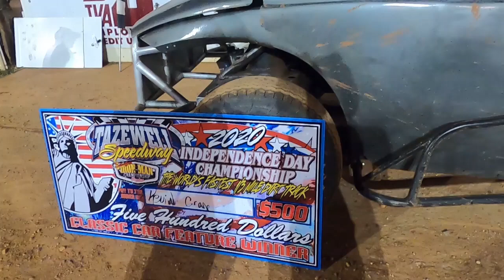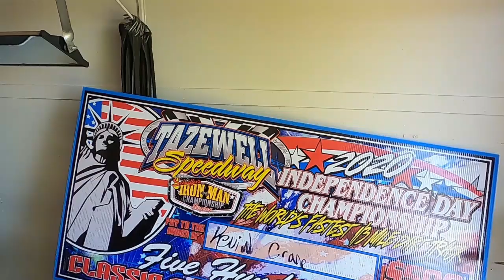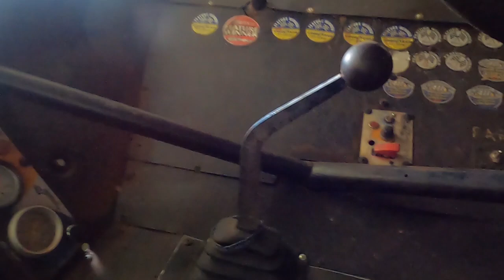Put it in Victory Lane at Tazewell Speedway It Was A Crazy Race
distributor went out while packing the track in had to borrow on from another competitor. started 3rd in the feature spun out had to go to the back and came back to win it. with no power steering the last 2 laps